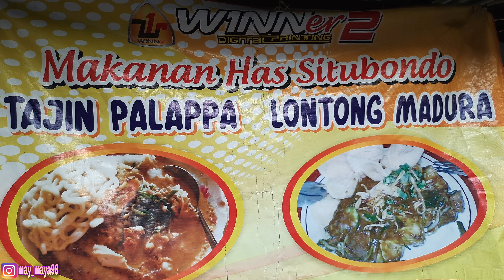MUKBANG DAN EXPLORE LONTONG MADURA | KUCEKANNYA BERASA BANGET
Mukbang dan Explore lengkap racikan Lontong madura

 Kuliner Tradisional Indonesia.
Makanan Khas Jawa Timur Indonesia.
Makanan Khas Situbondo Jawa Timur.
Nasi Urap-urap.
Nasi Jangung.
Nasi Pecek-pecek.
Mukbang.
Menu Tradisional Indonesia.
Makanan enak dan sehat.
Makanan jadul.
Selera Indonesia.
Menu Pengangguran.
Menu murah.
Makanan enak dan murah.
Nasi sambal.
Makanan pengangguran.
Makan banyak.
Mukbang Indonesia.
Review Nasi Jagung Urap.
Jajanan tradisional.
Menu receh.
Makan terus.
Serba Tradisional.
Makan banyak.
Nasi Khas Situbondo.
Makanan Khas Situbondo.
Mukbang menu Jawa Timur.
Food Vlogger.
Foodgram.
Indofoodgram.
Video Makan.
Video makanan.
Kuliner Indonesia.
Review Makanan.